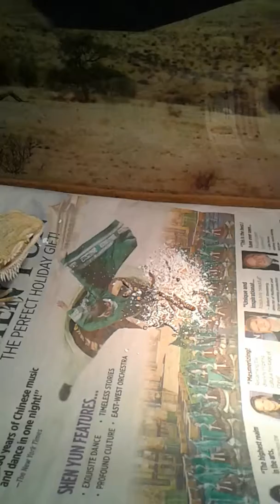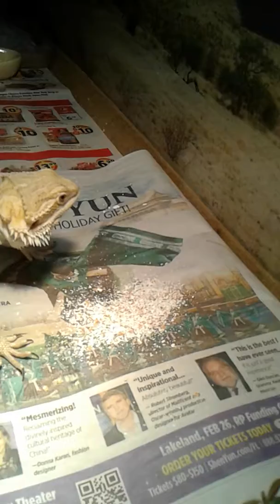Larry the lizard almost 1 foot long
Eating worms